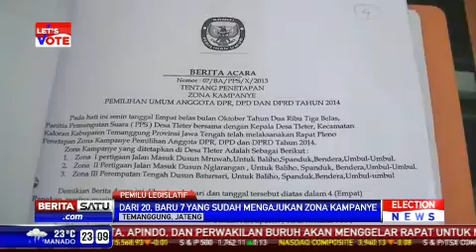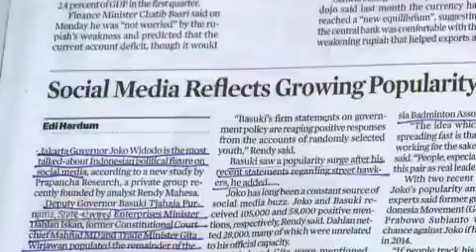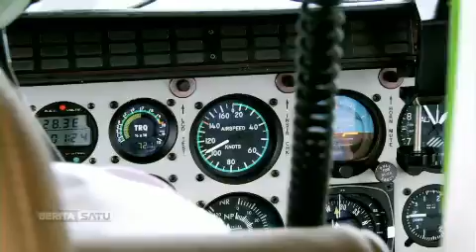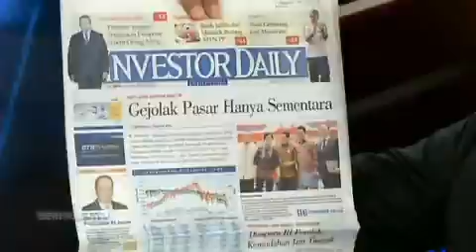ELECTION NEWS BERITA SATU 29 OKTOBER 2013